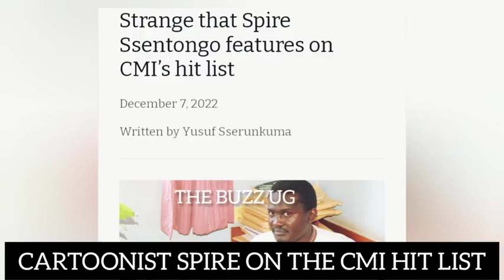GANO MAPYA: Bobi Wine's side chic exposed, supporters not convinced! Best cartoonist on CMI hit list